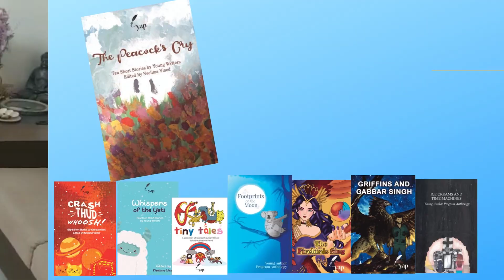Young Writer: Ritvik Bhide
Ritvik Bhide is the author of The Demon Slayers and the Portal of Hell in the anthology The Peacock's Cry.

This fantasy story is a super-fun ride. Ritvik writes his dialogues in a collection of languages including English, Hindi and French. I was intrigued by the scope and range of his characters...a living chest of drawers makes all the difference!

This is an excerpt from his story:

Rahul Jacques Bodar stepped inside the long-abandoned bungalow where he was born. It had been left deserted after the murder that happened there years ago.

Rahul was a detective who specialized in killing supernatural ghosts. He was also a part-time philosopher and weapons designer. He carefully looked around for signs of any monsters,
while his friend Diggy tried to stuff a mongoose into one of his several drawers as he was actually a magic chest of drawers. As Rahul was scanning for ghosts, he suddenly noticed a picture of
his family, left on the mantelpiece long ago.

Encourage writers like Ritvik by reading his story.